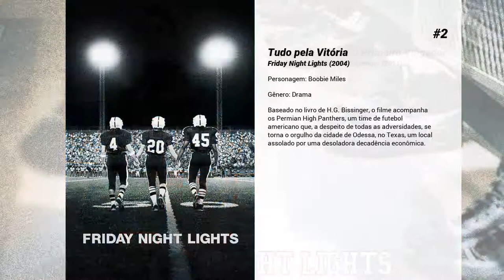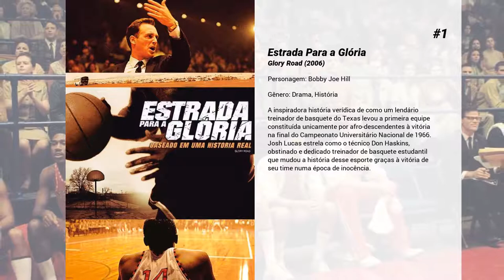Os melhores filmes de Derek Luke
Lista de Os melhores filmes de Derek Luke

15. Alex of Venice

14. Sparkle

13. Spartan
Militar de longa carreira em operações secretas, Robert Scott (Val Kilmer) é convocado para encontrar Laura Newton (Kristen Bell), filha desaparecida de um funcionário do alto escalão governamental. Robert passa a ter como parceiro o novato Curtis (Derek Luke). Trabalhando com o apoio do FBI e da CIA, a dupla descobre uma rede de exploração de trabalho escravo, possivelmente relacionada com o desaparecimento da moça. As investigações são subitamente interrompidas quando a morte de Laura é divulgada, em uma situação completamente diferente da investigada. Mas Curtis não se dá por satisfeito e convence o colega de que eles devem seguir por conta própria.

12. O Milagre de St. Anna
Adaptação do romance de James McBride, ambientado durante a Segunda Guerra, que conta a história de quatro soldados americanos que fazem parte da 92º Divisão Buffalo Soldier - formada apenas por negros. Baseados na Toscana, Itália, em 1944, esses quatro homens caem numa armadilha preparada pelos nazistas. E acabam se separando quando um deles decide arriscar sua própria vida para salvar um garotinho italiano.

11. Sem Retorno
Sofrendo de um câncer terminal, um senhor decide passar por um tratamento médico radical. Após ter sua consciência transferida para o corpo de um jovem, ele percebe o envolvimento de uma organização secreta e muito perigosa.

10. Em Nome da Honra
Patrick Chamusso, um trabalhador sul-africano que não se interessa por política, é preso pela polícia do apartheid como suspeito da explosão de uma refinaria. Sob tortura, ele diz ser capaz de confessar o crime, mesmo que não o tenha cometido. A partir daí, ele entra para a luta armada contra o regime supremacista da África do Sul. Essa decisão, tomada em um ímpeto de raiva, é a sua tentativa de se vingar de um governo que lhe causou tanta injustiça e sofrimento.

9. Pieces of April

8. Madea Goes to Jail

7. Procura-se um Amigo para o Fim do Mundo
Dodge é abandonado pela esposa em meio ao pânico do iminente fim do mundo, devido à colisão entre um meteoro e a Terra. Disposto a viver alguns dias de amor antes do apocalipse, ele se junta à vizinha, e ambos partem em busca de seus antigos amores.

6. Notorious B.I.G. - Nenhum Sonho é Grande Demais
Conta a história de Christopher Wallace (Jamal Woolard), mais conhecido como Notorius B.I.G., que saiu do Brooklyn para se tornar um dos maiores rappers de todos os tempos. Através do seu talento e dedicação, vemos sua chegada à fama após ter sido traficante pelas ruas do Brooklyn, em Nova York.

5. Voltando a Viver - Antwone Fisher
Antwone Fisher (Derek Luke) é um jovem marinheiro de temperamento explosivo, que constantemente arruma confusão na Marinha. Enviado ao psiquiatra Jerome Davenport (Denzel Washington), Antwone inicialmente se mostra relutante mas aos poucos revela ao médico seu passado problemático. Com o tempo Antwone e o dr. Davenport iniciam uma relação de amizade, ao mesmo tempo em que o marinheiro se apaixona pela jovem Cheryl (Joy Bryant).

4. Três Vezes Amor
Manhattan. Will Hayes (Ryan Reynolds) é o pai solteiro de Maya (Abigail Breslin), uma garota de 10 anos que sempre quis saber como ele e sua mãe se conheceram. Um dia, após muita insistência dela, Will conta que teve um relacionamento com três mulheres, Summer (Rachel Weisz), Emily (Elizabeth Banks) e April (Isla Fisher), e que uma delas é sua mãe. Decidida a fazer com que seus pais voltem a viver juntos, Maya passa a incentivar o pai a encontrar suas antigas namoradas. O problema é que todos os relacionamentos terminaram de forma abrupta, com traumas para ambos os lados.

3. Capitão América: O Primeiro Vingador
Steve Rogers é um jovem que participa de experiências visando a criação do supersoldado americano. Quando os oficiais militares conseguem transformá-lo em uma arma humana, eles percebem que não podem arriscar a vida do jovem nas batalhas de guerra.

2. Tudo pela Vitória
Baseado no livro de H.G. Bissinger, o filme acompanha os Permian High Panthers, um time de futebol americano que, a despeito de todas as adversidades, se torna o orgulho da cidade de Odessa, no Texas, um local assolado por uma desoladora decadência econômica.

1. Estrada Para a Glória
A inspiradora história verídica de como um lendário treinador de basquete do Texas levou a primeira equipe constituída unicamente por afro-descendentes à vitória na final do Campeonato Universitário Nacional de 1966. Josh Lucas estrela como o técnico Don Haskins, obstinado e dedicado treinador de basquete estudantil que mudou a história desse esporte graças à vitória de seu time numa época de inocência.